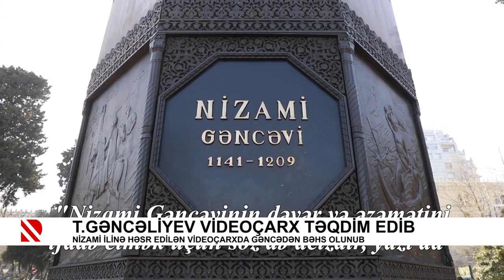Tural Gəncəliyev videoçarx təqdim edib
Nizami ilinə həsr edilən videoçarxda Gəncədən bəhs olunub